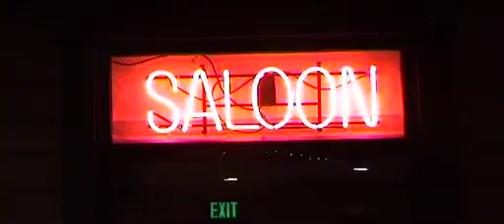PlanetSKI Snow Report: & review of skiing in Utah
PlanetSKi reports from Canyons & Park City in Utah.
Canyons showing off the new Orange lift with warm seats!  When we filmed this there was good skiing to be had. Conditions better than we expected.
Lovely terrain.